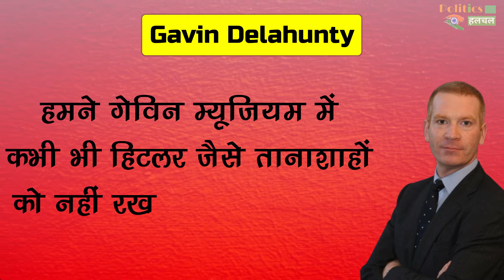Video : पेरिस म्‍यूजियम ने रूस के राष्‍ट्रपति Vladimir Putin की गर्दन तोड़ी !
Paris Museum Breaks Russian President Vladimir Putin's Neck, Watch Video | Vladimir Putin Latest News In Hindi | Russian Police Arrest School Stdents | National And International All Latest News And Updates

EDITOR ►SP